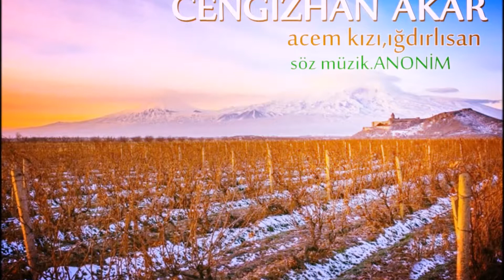cengizhan akar acem kızı,ığdırlısan YOUTUBE DE İLK,ÖZEL ARŞİV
CENGİZHAN AKAR
acem kızı,ığdırlısan
söz müzik.anonim
hazırlayan sunan,TUNA ÖZTÜRK
2017